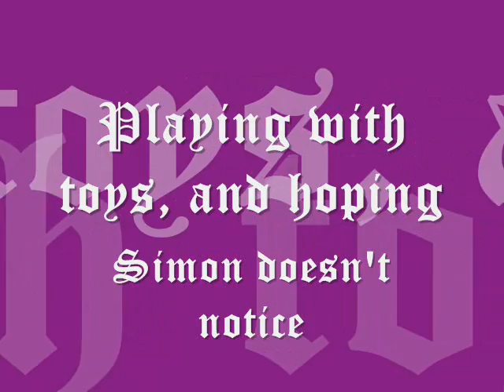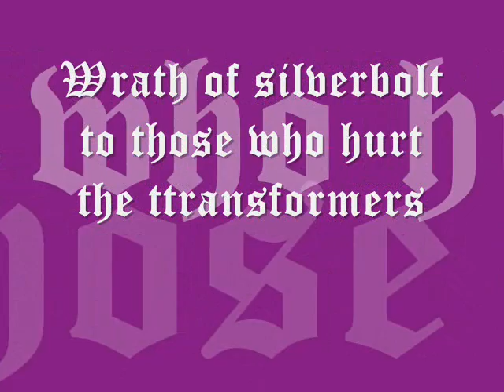Silverbolt's Transformers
When he goes to make tea... I like to change stuff without him noticing. He notices but I still find it funny xD
So I took a few photo's of some of the random things I did xD